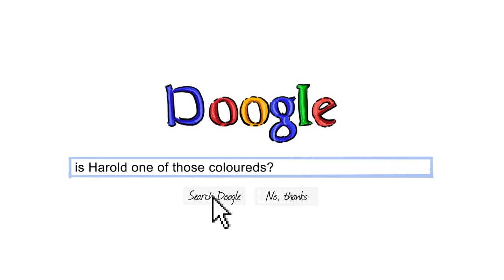Het Djy Gewiet? (EP2 - Harold Cressy)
Het Djy Gewiet is a new VK series focusing on goetes you may or may not have known.